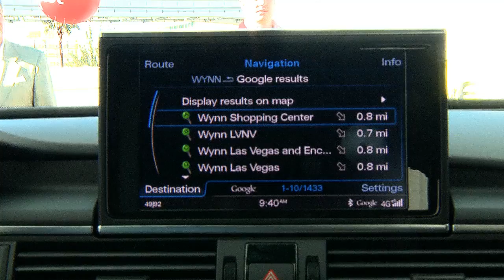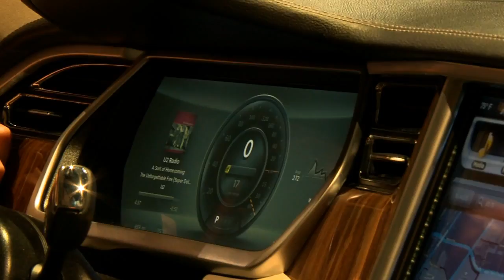NVIDIA Day Two CES Recap - All Roads Lead to Automotive